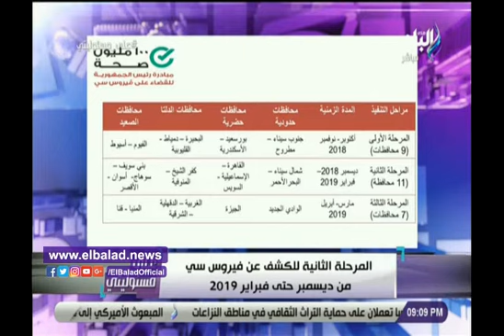صدي البلد | أحمد موسى يكشف اسماء المحافظات التى سيتم مسح فيروس سي بها بالمرحلة الثانية